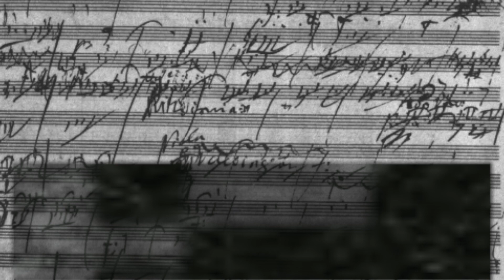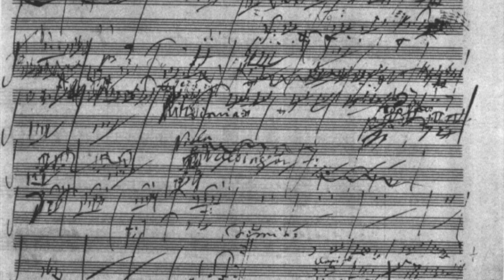Beethoven Symphony No. 5 piano arrangement (composed, performed by Yashar Nazarian)